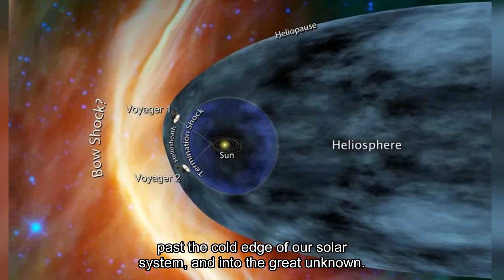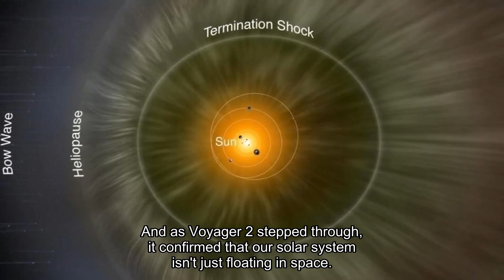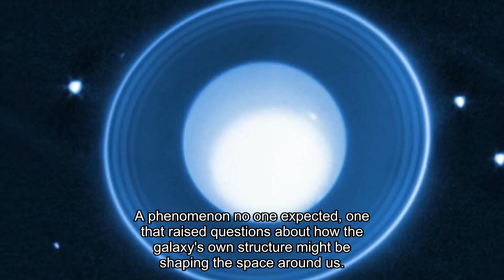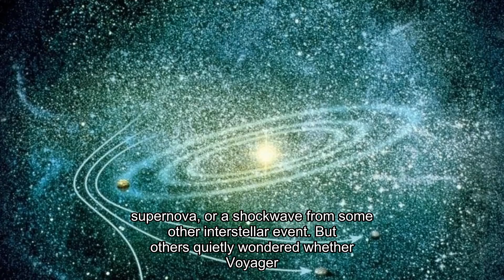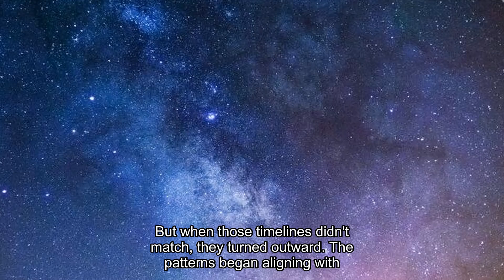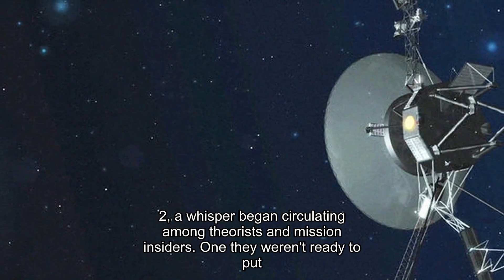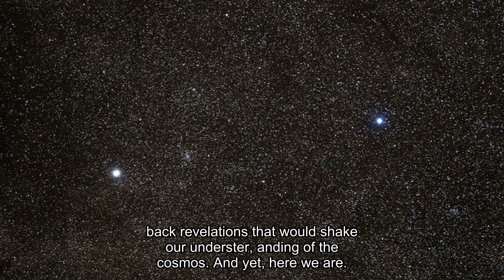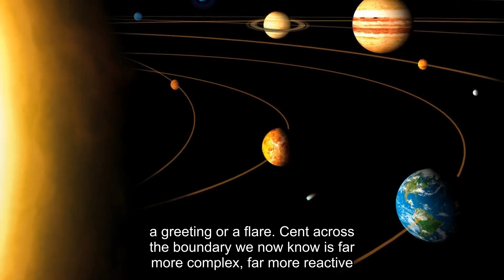Voyager 2 Delivered what EVERYONE IGNORED For Years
For more than four decades, Voyager 2 has drifted silently into the abyss, far beyond the planets, beyond the cold edge of the solar system, into the great unknown. A ghost ship, guided by the last whispers of Earth from the 1970s. We thought it would simply fade away, its signal lost in the cosmic noise.
But it didn't.
Just recently, it sent something back. Not just data. Not ordinary telemetry. A message that left NASA scientists speechless.
A sudden surge. An unexpected shift. A sharp line it crossed. And with it, confirmation of what humanity has long feared, but was afraid to say out loud.
That the edge of our solar system is not… blurred.
It is a wall.
And beyond it, something is changing.